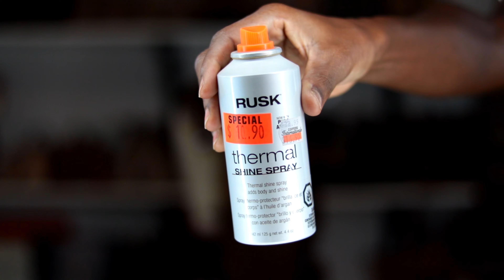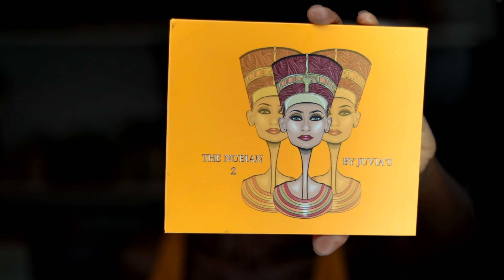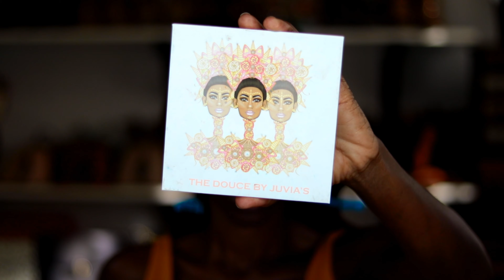VALENTINE AFRICAN BRONZY DEWY MAKEUP LOOK 1 / FRONT LACE WIG INSTALL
PRODUITS PERRUQUE
tête + trépied Gex sur amazon
rusk thermal shine spray, Fer à boucler, Got2b ultra glued gel,
PRODUITS VISAGE
Eau micellaire physiologique purifiante peau sensible de Mixa
Mario Badescu vaporisateur pour visage aloes camomille et lavande
Ombre à paupières the Nubian 2 et the douce  de Juvia's place
L'Oréal lacquer liner 171 noir profound
Mascara lash sensational luscious de Maybelline
Eau de fleur d'orangé en guise de lotion tonique
Nyx touch d'hydratation base d'huile
Nyx honey dew me up
Lait de magnesie
Fond de teint double wear numero 8N1de Estée Lauder
Fond de teint  sheer glow Namibia de Nars
fond de teitn stick fit me numero 55
La.girl pro conceal cool tan
Black opal stick fond de teint ( ebony brown )
Laura mercier poudre libre fixante
Mario Badescu vaporisateur aloes plantes aromatiques

Mac liptensity  toast and butter + smoked purple